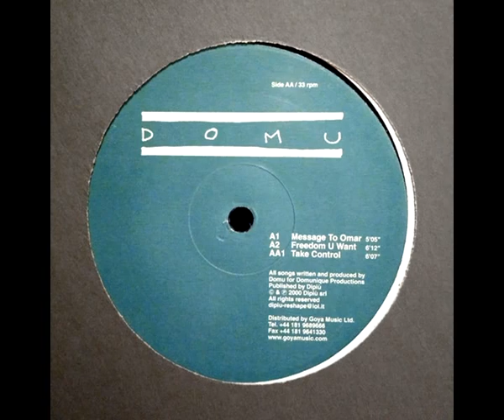Domu ‎– Message To Omar (2000 - EP)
Tracklist:

[00:00]  1.  Message To Omar
[05:05]  2.  Freedom U Want
[11:22]  3.  Take Control

Credits:

    Mastered By – Zli
    Published By – Dipiù S.r.l.
    Produced For – Domunique Productions
    Distributed By – Goya Music